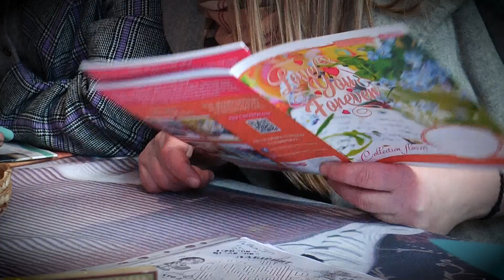Творити добро поки є час - девіз православної молоді Іршавшини (АНОНС)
"Церковне закулісся" поглянуло на добродіяння Іршавської молодіжки.